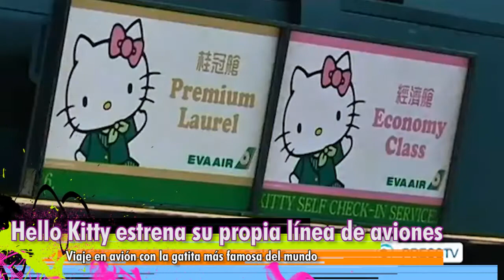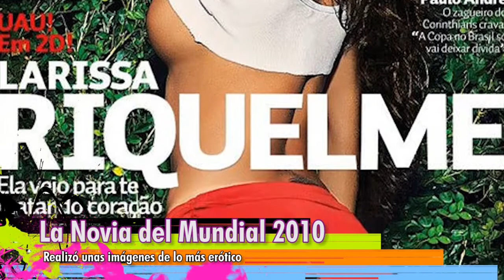Capsula Diaria de Canal Sonora (May 8)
-Hello Kitty estrena su propia línea de aviones
-El Water Discus primer hotel subacuático.
-La Novia del Mundial 2010 realizó unas imágenes de lo más erótico.